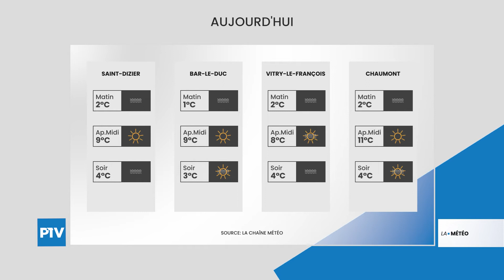La Météo | Jeudi 11 novembre 2021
Vos prévisions météo pour la journée du 10 novembre 2021. Au programme aujourd'hui brouillard et Soleil.